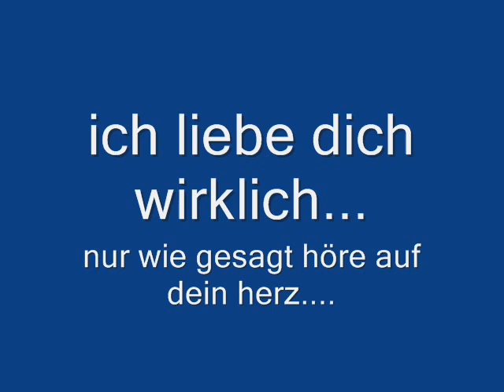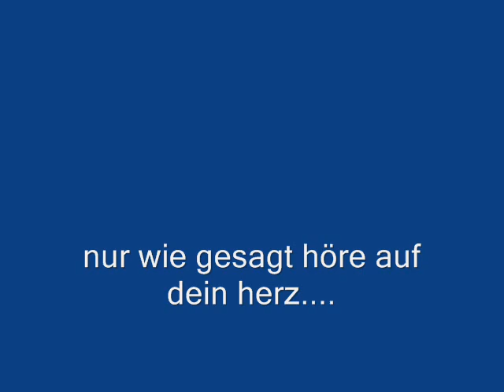wenn dein herz dich ruft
claudia jung & norbert rier